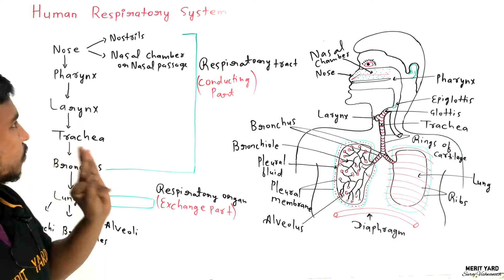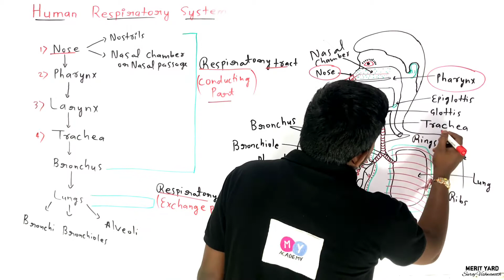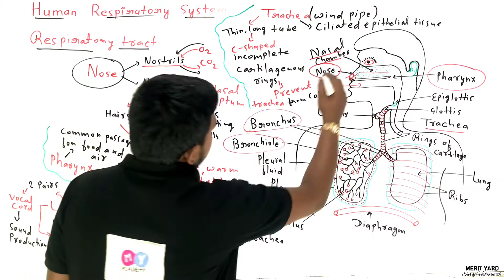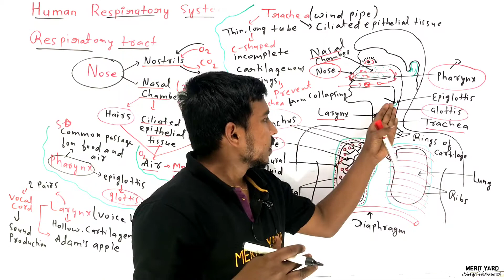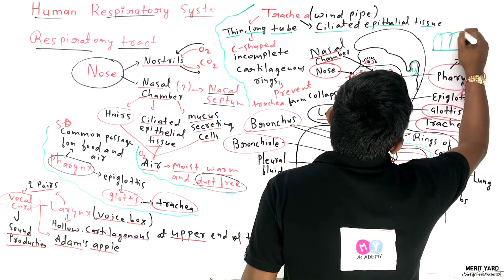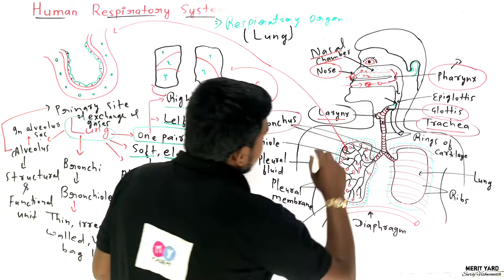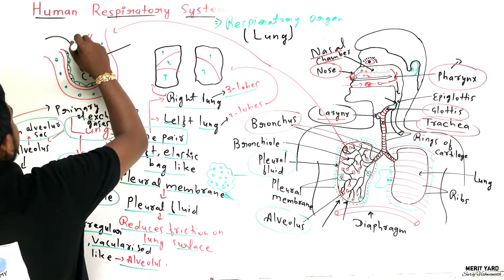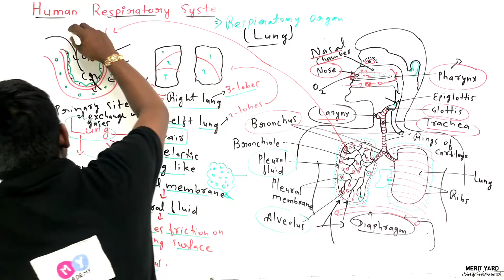(L-20) Life Processes By Kundan Mehta | Human Respiratory System | Merit Yard | Class - 10th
Life Processes

This is the 20th lecture of the Life Processes from class 10th

Video Topic :
Human Respiratory System